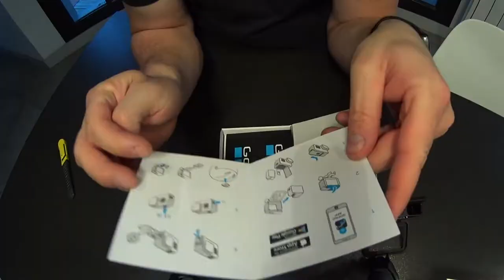goPro héro 7 black !!!! DÉBALLAGE !!! En Francais !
Déballage de la Go Pro Héro 7 Black !
Cette nouvelle caméra apporte un meilleur écran, la possibilité de faire des ralentis, une stabilisation HyperSmooth, un mode TimeLapses, des très belle photos.
La stabilisation d'image est très impressionnante !
Les fonctions sont faciles a utiliser et le confort de l'écran est un plus.
Le son pourrait étre meilleur a mon sens.

Bon visionnage